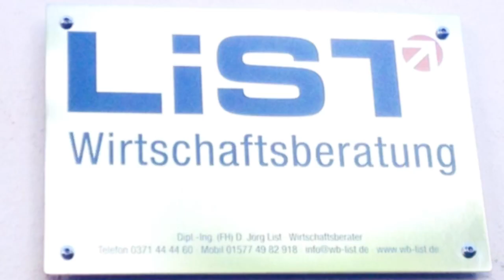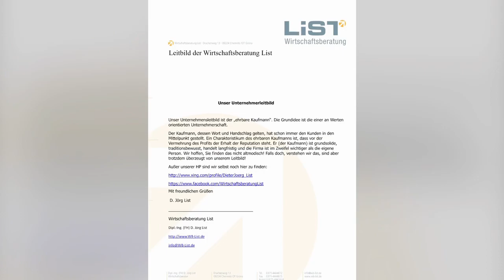Wirtschaftsberatung List 25 Mai 2008 – 17 Aug 2021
D. Jörg List
Ich bin u.a. hier zu finden:

D. Jörg List
Wirtschaftsberatung List
Dipl.-Ing. (FH) D. Jörg List
Drachenweg 13
09224 Chemnitz OT Grüna
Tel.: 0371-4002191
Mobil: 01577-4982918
Existenzgründungsberatung
Beratung Kleine & Mittelständische Unternehmen
Gründercoaching Deutschland
FuE-Beratung (Forschung & Entwicklung, Patente) mit Förderung AiF Berlin und SAB
Go-Inno-Beratung BWMi
ZIM-Einzelprojekte
Beraterbörse KfW
KfW-Runder Tisch
Vorgründungsberatung
Fördermittelberatung
Finanzierungsstrategien
Innovative Regionale Wachstumskerne
Turn Around Beratung